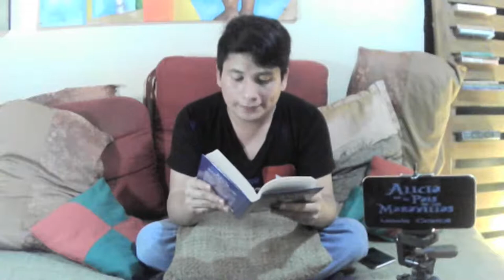Eduardo Crespín │Libros en Movimiento - "Alicia en el País de las Maravillas" Lewis Carroll 001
Eduardo Crespín │Books in Motion - "Alice in Wonderland" Lewis Carroll 001
Continuing with Books in Motion, we joined in reading "Alice in Wonderland" by Lewis Carroll.
Continuando con Libros en Movimiento, nos unimos en la lectura de "Alicia en el País de las Maravillas" de Lewis Carroll.